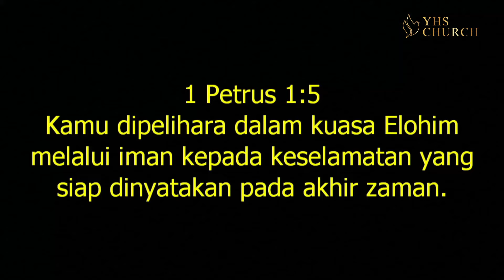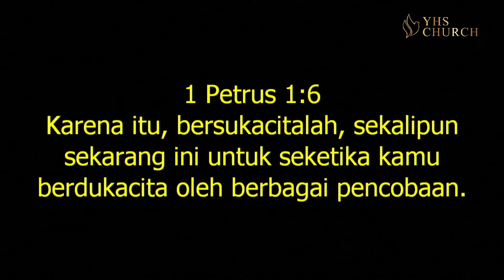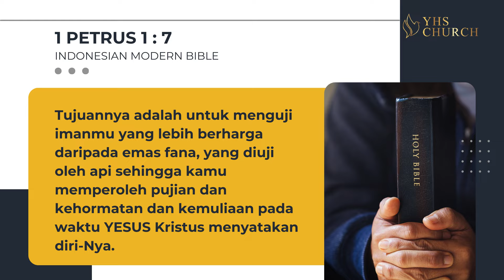JADI KRISTEN LANGSUNG MASUK PENJARA | Ps. K. A. M. JUSUF RONI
Kirimkan Permohonan Doa dan Kesaksian ke :
FORM DOA :